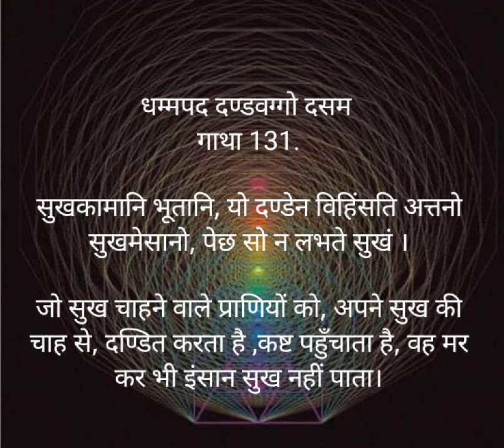धम्मपद गाथा 131